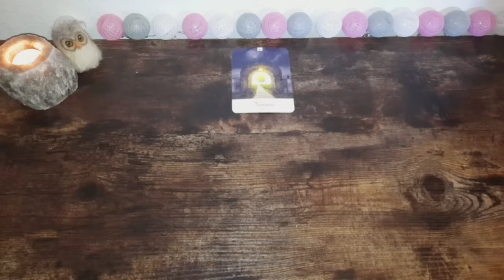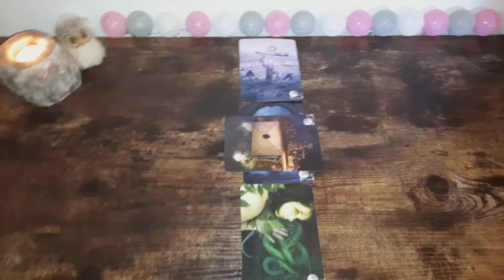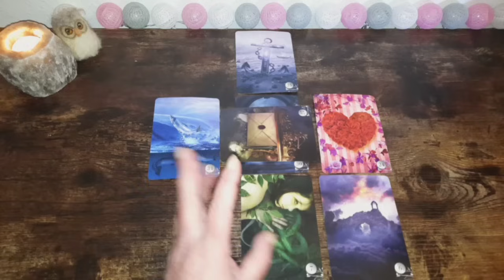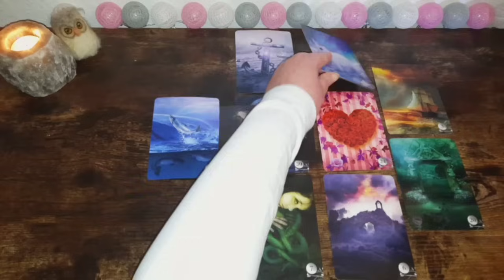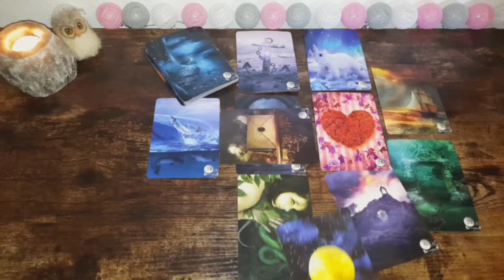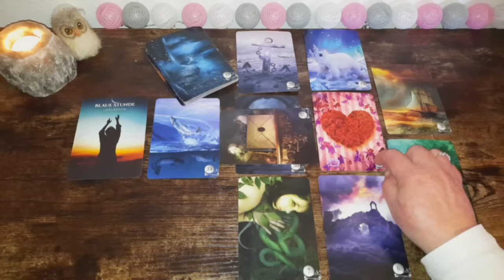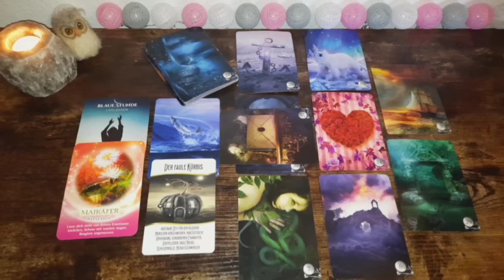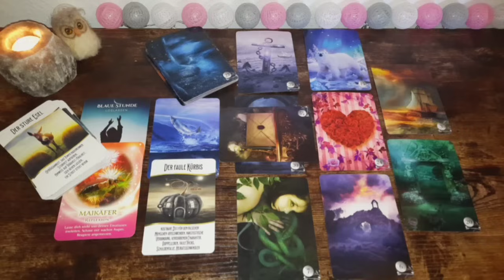💫Der Neumond bringt einen Neubeginn inklusive Konflikt mit💫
Amazon Wishlist 💕: